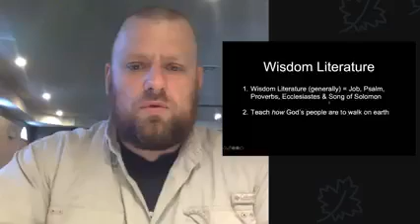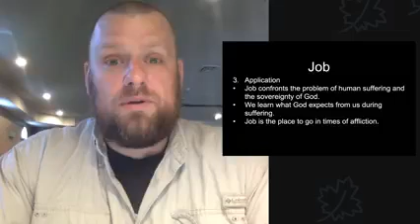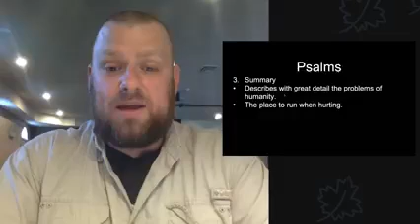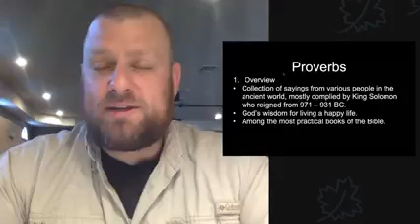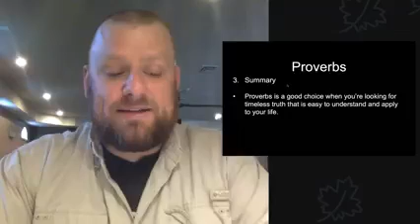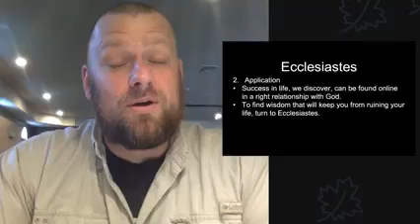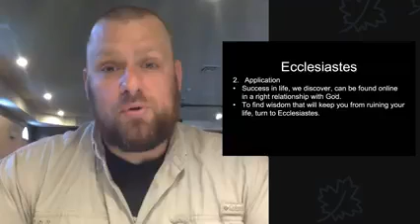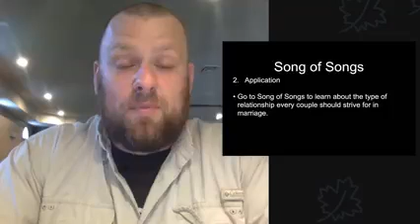The OT overview week 3